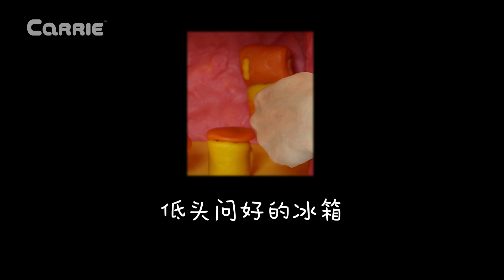用大米橡皮泥幫小凱利DIY美麗的新家 | 凱利和玩具朋友們 | 凱利TV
小凱利好想有一個漂亮的梳妝台啊。凱利和愛麗看見因為沒有梳妝台而哭泣的小凱利以後，決定幫她做一個漂亮的家。